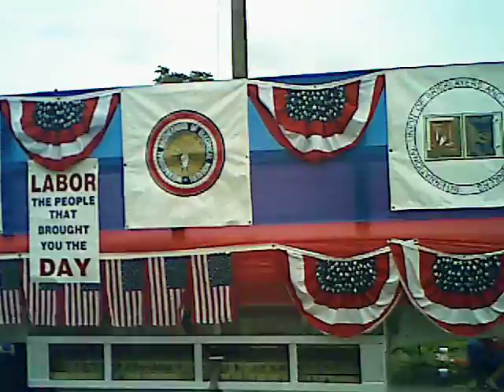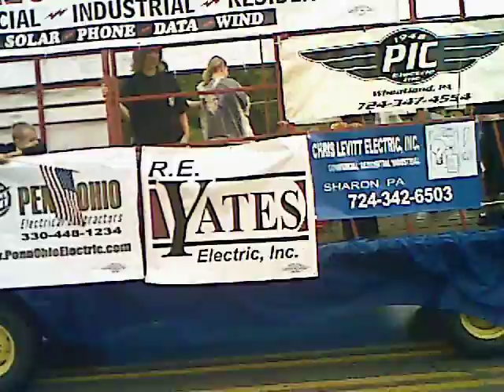Labor On Parade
The Mercer County Labor Council takes to the streets in the 2011 Buhl Day Parade